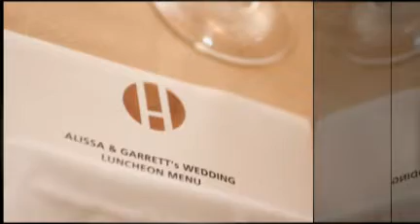Henry's Restaurant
Photos from weddings and events at Henry's Restaurant in New York City.